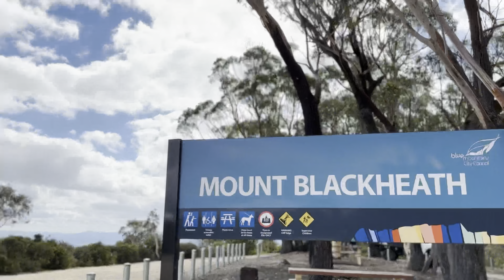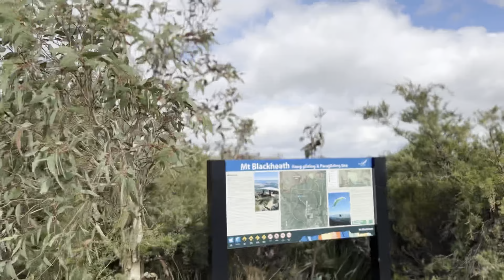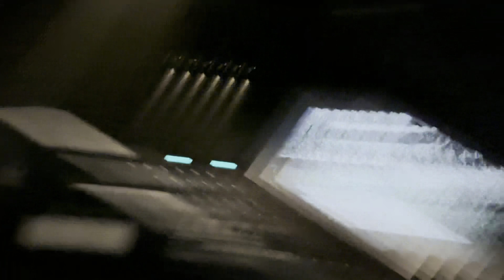Vlog#12 || Lastday of Camping || Part4|| Movie Night|| ANNHI DEYA MAZAK AE || StudentLifeinAustralia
So the adventurous journey comes to an end. It was an amazing experience of exploring the beauty of this country. I hope you will enjoy watching this!!!